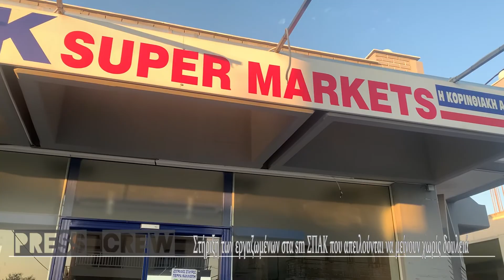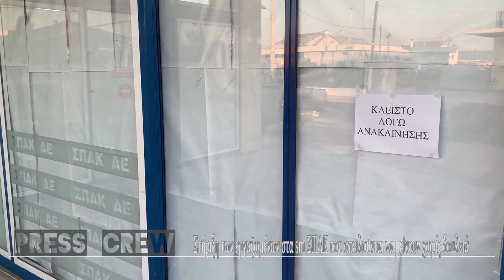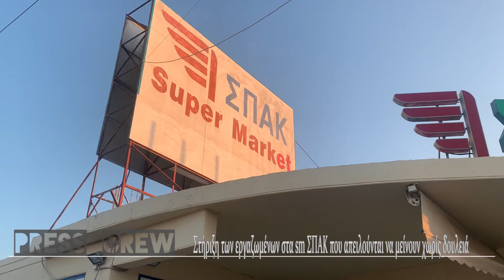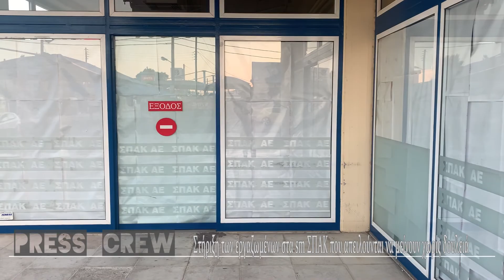Στήριξη στους εργαζόμενους των sm ΣΠΑΚ που απειλούνται να μείνουν άνεργοι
video_edit: SzisidiS